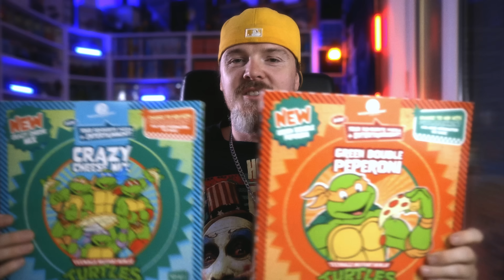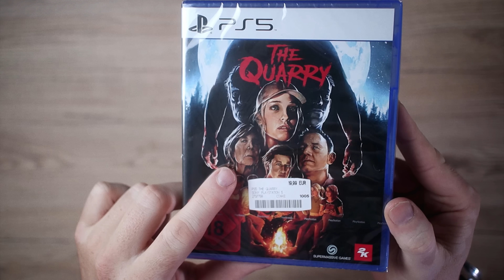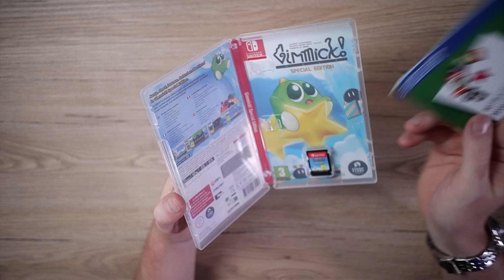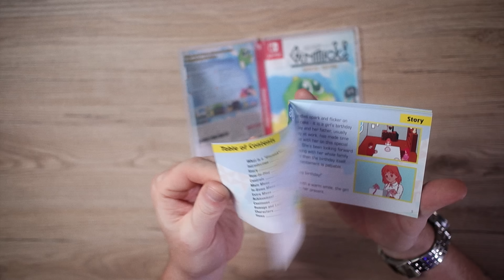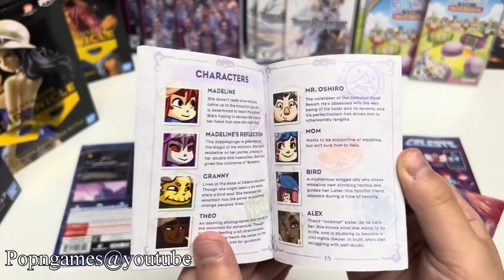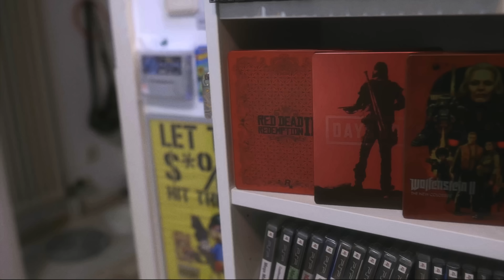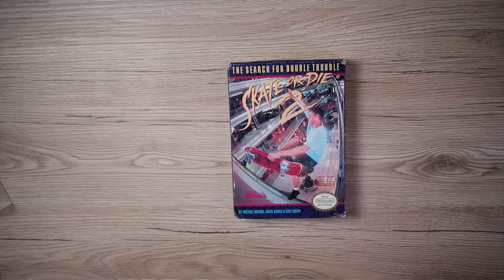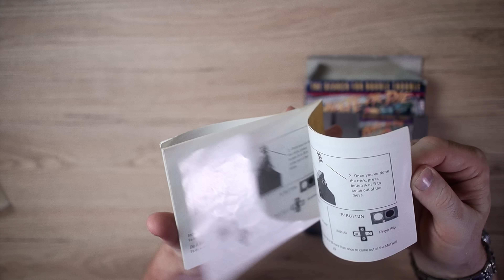ENDLICH ENDLICH in meiner SAMMLUNG - Persönlicher HOLY GRAIL - PICKUPS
Musik - skyrim